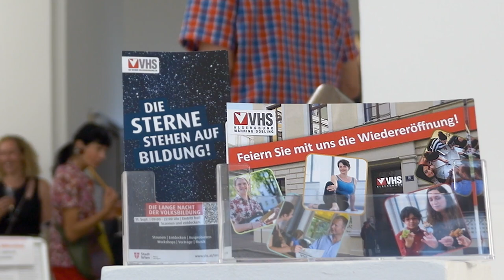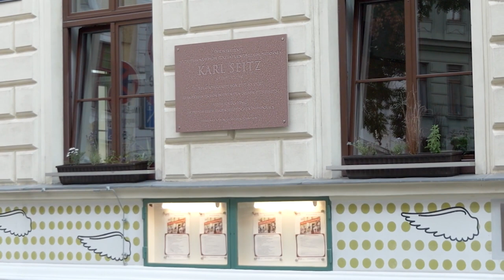Die Geschichte der VHS Alsergrund – live erzählt von Irene Suchy & Wolf Bachofner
Die Aufnahme entstand im Rahmen der feierlichen Wiedereröffnung des VHS-Standorts Galileigasse am 11. September 2023.

Programmpunkt "Geschichte live erzählt":
Irene Suchy, Musikwissenschafterin und Ö1-Redakteurin
Wolf Bachofner, Schauspieler